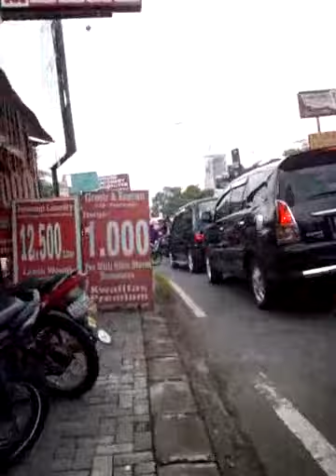jogja macet, dimanakah pak polisinya?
selokan mataram